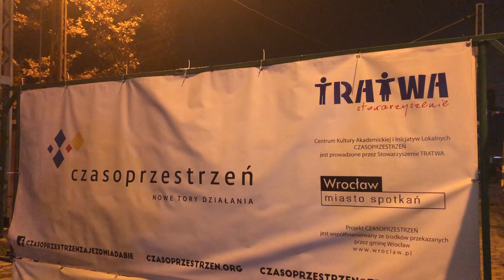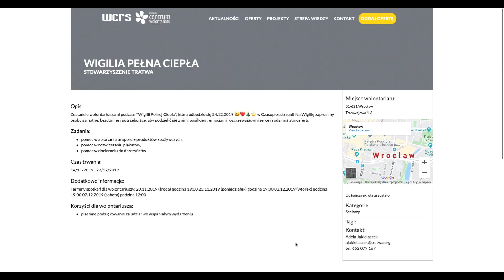2019 11 21 ZOSTAN WOLONTARIUSZEM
Rozpoczęły się przygotowania do 3. Wigilii dla samotnych organizowanej przez Fundację Tratwa. W Biskupińskim Centrum „Czasoprzestrzeń” odbywają się spotkania dla wolontariuszy - pomóc można na wiele sposobów.